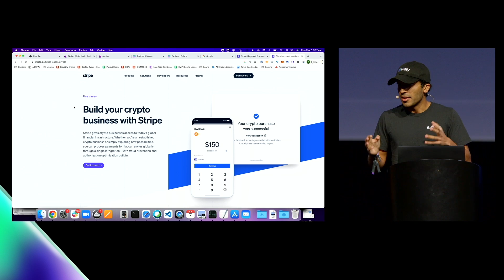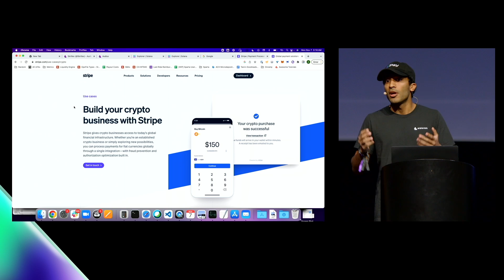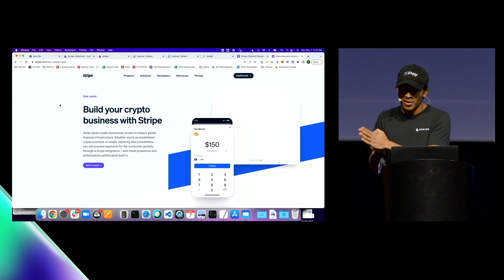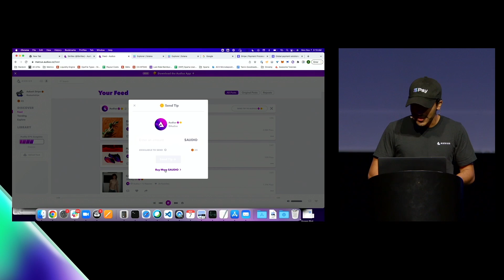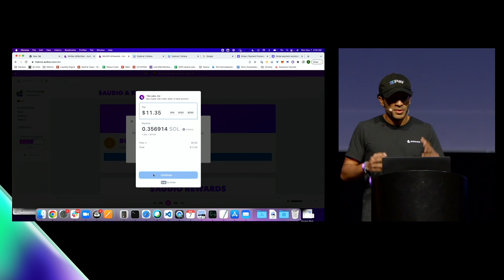Breakpoint 2022: Seamless On-Ramping: Stripe on Solana-Friendly Payments